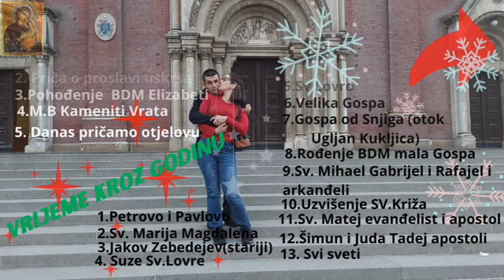Prva zajednička šetnja u novoj Godini 2024 i nosimo stativ na popravak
Eto krenuli smo u Prvu šetnju u novoj godini 2024 eto ko za vraga i stativ nam se potrgao ali usput smo ga odnijeli jednom našem frendu da ga sredi pa ćemo vidjet što će biti sa njime dali ćemo kupovati novi ili ćemo imat nas ipak je on sam sebe isplatio 3 godine je s nama stativ